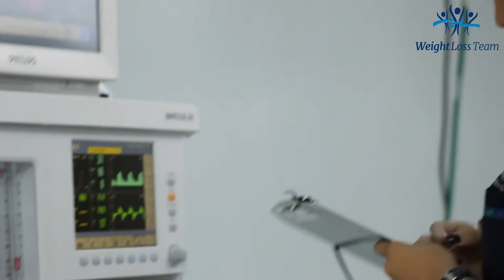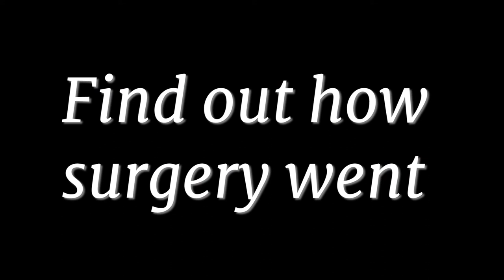Chapter 3 - The Surgery - Gerald's Weight Loss Journey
Follow the journey of a young man who weighs 420 pounds on his quest to reach goal weight.  This is the third chapter in the ongoing web series launched by Weight Loss Team and Dr. Hidalgo in Puerto Vallarta Mexico.  This episode will covers the the actual surgery.  Join us on the journey.  Weight Loss Team is Puerto Vallarta's leading bariatric surgery center.